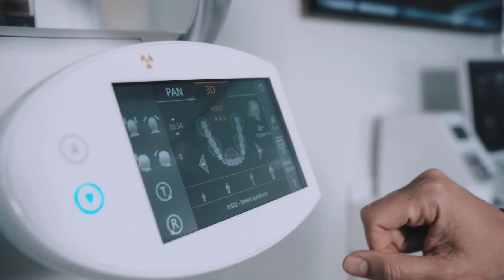Dentsply Sirona Schweiz - Portrait Pietro Piroso